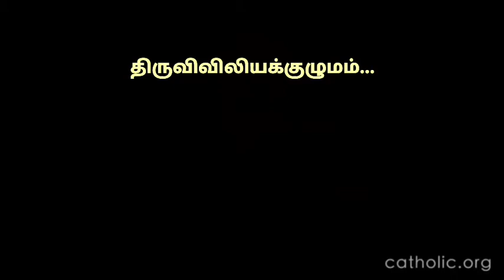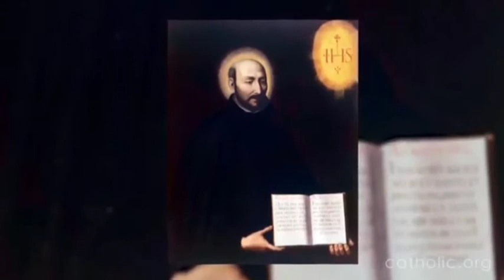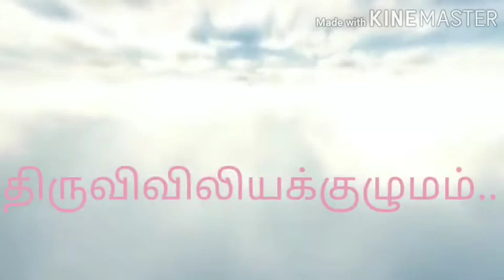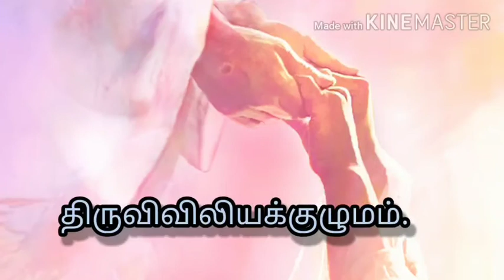புனித லயோலா இஞ்ஞாசியார் வரலாறு.St. Ignatius of Loyola HD.